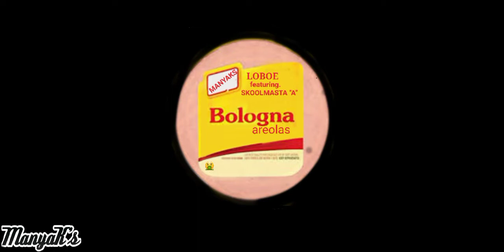BOLOGNA AREOLAS - LOBOE FT. SKOOLMASTER A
The infamous Belogna Areolas is hip hop track giving thanks to all the beautiful breast around the world. The areola is key to having the perfect pair of tits. So if you got um then flaunt um.